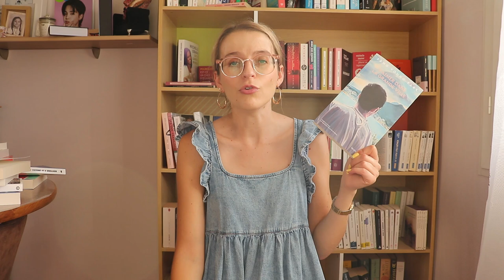RENTRÉE LITTÉRAIRE: 2 ROMANS CORÉENS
Vous connaissez mon amour pour la Corée et pour sa culture comprenant les romans coréens. J'en lis régulièrement, étant heureusement de plus en plus traduits, y ayant accès en français plus facilement qu'avant. J'étais donc ravie de découvrir deux nouveaux titres à venir pour la rentrée littéraire avec "Bienvenue à la librairie Hyunam" de Hwang Bo-Reum, un roman semblable à la vibe japonaise, mignonne, et un roman fort qui parle des tabous de la société coréenne "S'aimer dans la grande ville", best-seller en Corée, de Park Sang Young. Deux lectures que j'ai beaucoup aimées, qui parlent de la société coréenne, de la jeunesse, des rêves et de bien d'autres sujets.

Je porte:

- Robe: Asos

Livres cités:

- S'aimer dans la grande ville de Park Sang Young

- Bienvenue à la librairie Hyunam de Hwang Bo Reum